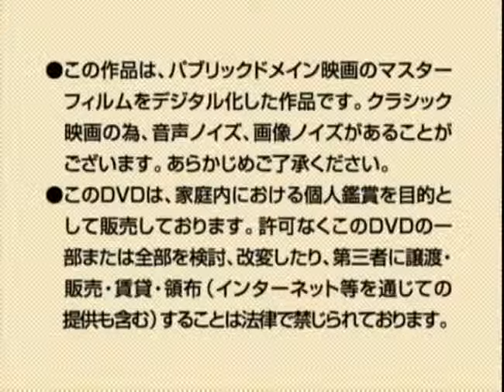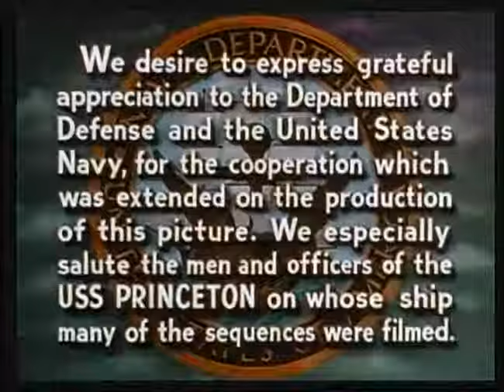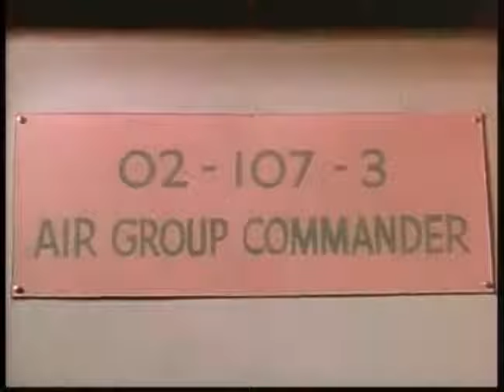CNN NEWS || Flat Top Classic Sterling Hayden Film 1952 || World War 2